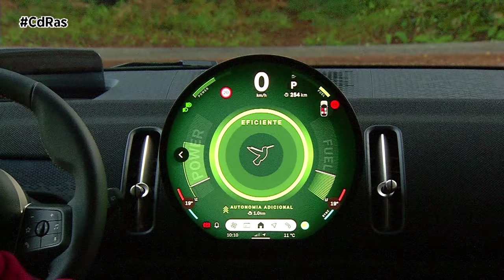MINI COUNTRYMAN DIESEL HIGHLIGHTS & ACTIONS | By CdRas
El MINI Countryman es un SUV de tamaño medio. Mide 4,44 metros de longitud y en esta ocasión nos hemos decantado por probar su versión diésel. Porque sí, los motores diésel existen.
Esta versión Diesel, denominada Countryman D, tiene cuatro cilindros, dos litros de cilindrada y desarrolla 150 CV. Como en las versiones C y S, incluye un sistema de hibridación ligera en el que un pequeño motor eléctrico de 19 CV aporta energía en determinados momentos. La potencia máxima del conjunto es de 163 CV y, dadas sus características, le corresponde el distintivo medioambiental ECO.
Hay muchas cosas distintas en esta nueva generación del MINI Countryman respecto al anterior. Una de las que pueden ser útiles es la mayor altura al techo en las plazas traseras, que antes era justa para adultos por encima de la media y ahora caben aquellos que midan poco más de metro noventa.
La anchura es similar al Countryman 2021 y, por tanto, no es un coche aconsejable para llevar tres ocupantes detrás, da igual que sean tres adultos, tres niños en sillitas o dos sillitas y un niño. La excepción es la habitual, tres niños podrán acomodarse y tres adultos podrán ir en trayectos que no sean largos. El piso tiene un abultamiento grande que hace incómodo pasar de un lado al otro o colocar los pies. Además de los anclajes Isofix traseros para dos sillitas, los hay en la plaza del acompañante delantero.
Un elemento diferenciador del Coutryman es que esa segunda fila de asientos se puede desplazar longitudinalmente y esto permite dar mayor espacio al equipaje si las plazas traseras no se ocupan o si quienes las ocupan no necesitan mucho espacio para sus piernas. Los respaldos tienen seis posiciones de inclinación, con una diferencia de 12 grados entre las posiciones más extremas.
El acceso a las plazas posteriores es mejorable porque las puertas no abren en un ángulo grande. En la consola central hay salidas de aire orientables y un par de conexiones USB de tipo C.
En las plazas delanteras, el Countryman da sensación de amplitud. A ello contribuye el diseño exterior, con un parabrisas menos inclinado de lo que es habitual. La consola no es voluminosa, el salpicadero no «invade» espacio que ocupan las rodillas, el tapizado es claro y el techo panorámico aporta mucha luz.
La posición al volante es con las piernas poco estiradas, dado que el asiento no queda cerca del suelo. Yo me he sentido muy cómodo y los dos pies quedaban perfectamente colocados respecto a los pedales y al reposapiés. Los asientos no me han llamado la atención para bien ni para mal. El mullido es firme y sujeta adecuadamente el cuerpo.
La protagonista del interior es sin ninguna duda la gran pantalla circular que está colocada en el centro del salpicadero. Protagonista y única, dado que no hay más pantallas en el coche. Sí puede tener un sistema de proyección de información del que la imagen no se refleja en el parabrisas, sino en una lámina plástica que hay en el salpicadero.